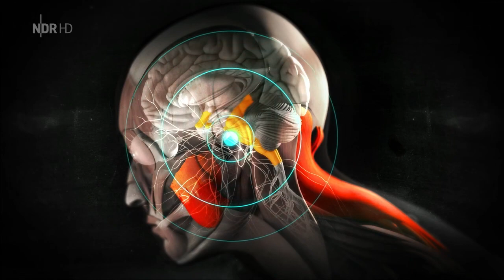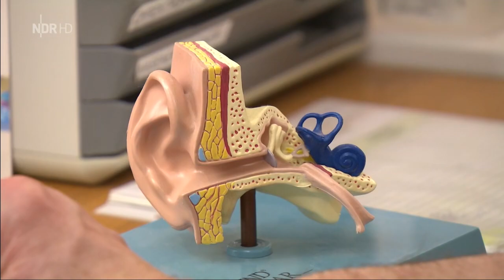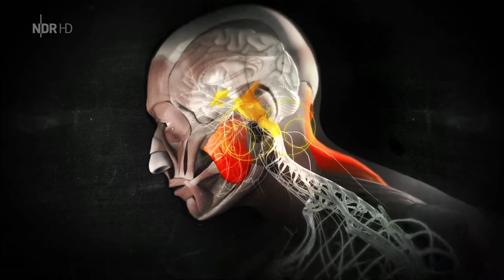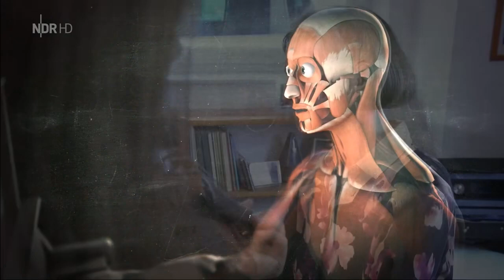Tinnitus oder Schwindel - Ursache Nackenmuskulatur - Update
Tinnitus oder Schwindel können auch durch eine verspannte Nackenmuskulatur ausgelöst werden.
Der Filmausschnitt aus der NDR-Sendung Visite vom 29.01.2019 ist ein Update des Youtube-Videos "Ohrgeräusche oder Schwindel - Verspannungen im Nacken als Ursache" vom 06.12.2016 (ebenfalls NDR-Sendung Visite).
Dr. Christian Sturm zeigt die Hauptbelastungsquellen für diese Beschwerden auf und gibt Tipps zur Abhilfe.